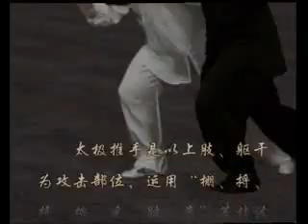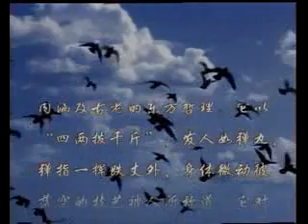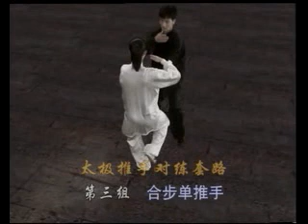Tai Chi Chuan tuishou. First level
Wu Amen demonstrates Tai Chi Chuan - tuishou.
A detailed explanation in Chinese is accompanied by a detailed demonstration of all the nuances of movement with gestures and demonstrations. The interest of this educational film lies in the fact that it is the tuishou complex that is demonstrated here, which will allow students (and not only) to avoid the routine of training, and repeat all the basic tuishou techniques at each lesson.